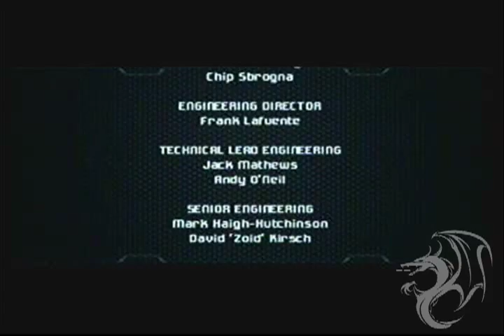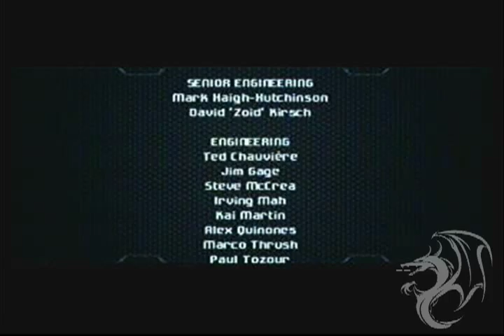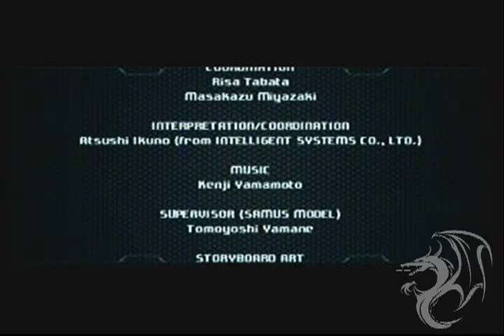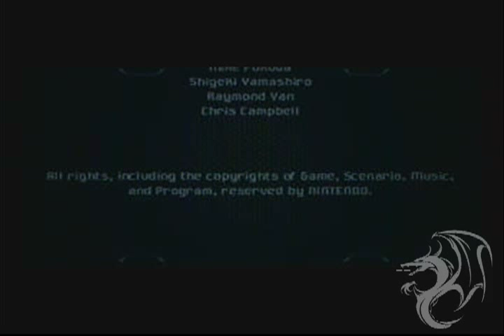Metroid Prime 2 Echoes: Part 123 (Staff Credits)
Welcome to part 123 of my Metroid Prime 2 Echoes Walkthrough. I will be starting a lot of my videos from the save point, or before the next major event.

--As the staff credits roll, I'd like to thank you all who have watched my walkthrough and enjoyed my videos. It's been a pleasure putting up these walkthrough videos for you all.

Completed: 100% Expansions
100% Scans
Hard Mode

Thanks for all your support and gratitude. I'm so glad I got 100% scans in this walkthrough at least lol. I was so bummed when I didn't get it in my MP1 walkthrough.

My next walkthrough will of course be Metroid Prime 3: Corruption. Be on the look out if you're interested in seeing this sequel!

You can bet we'll be seeing more of Dark Samus as the 100% ending indicates.